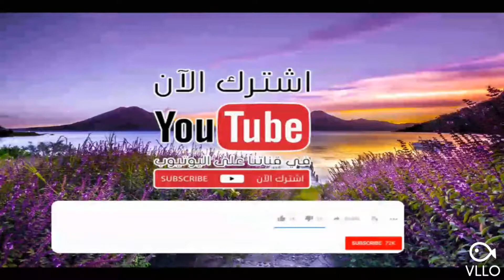النوافل تُكمل نَقص الفرائض -- دكتور محمود المصرى ( أبو عمار )